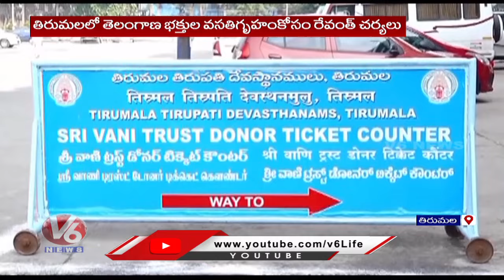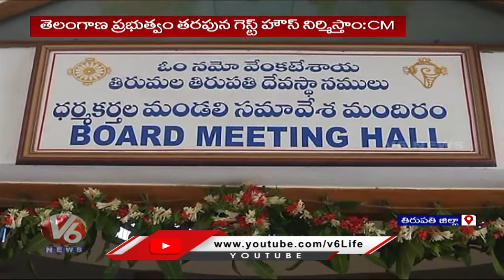Revanth Reddy Visited Tirupathi With His Family For The First Time As Telangana CM | V6 News